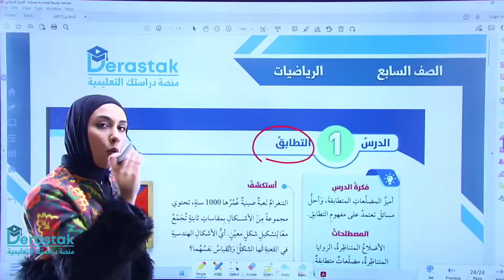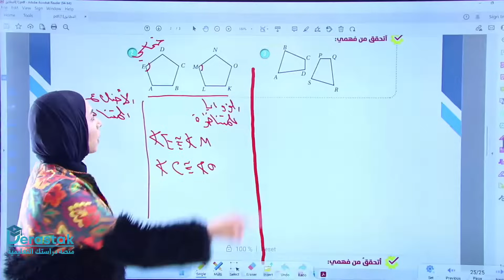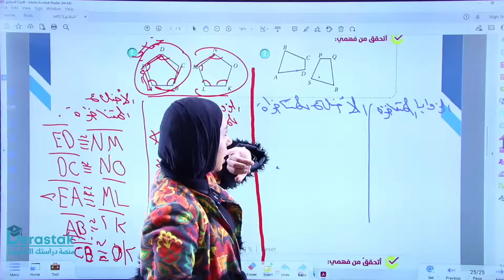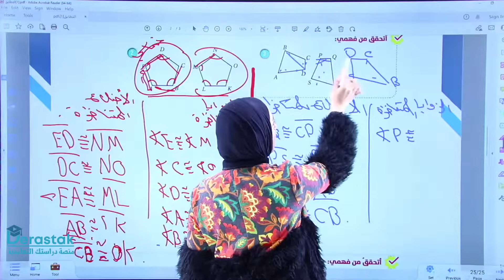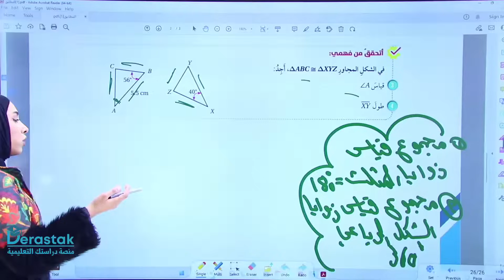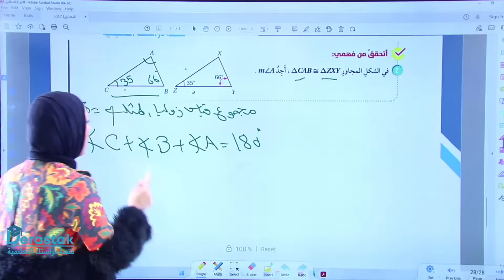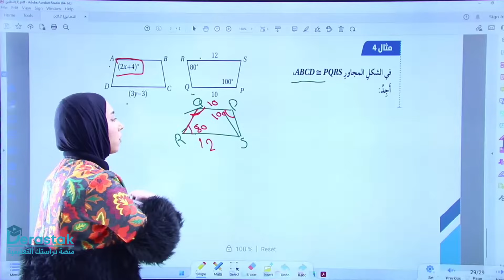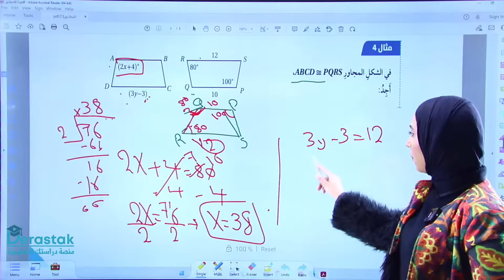التطابق || الرياضيات || الصف السابع || أ. رهف البداوي